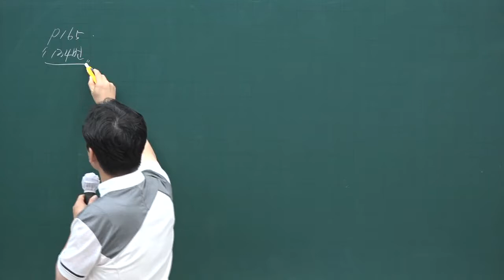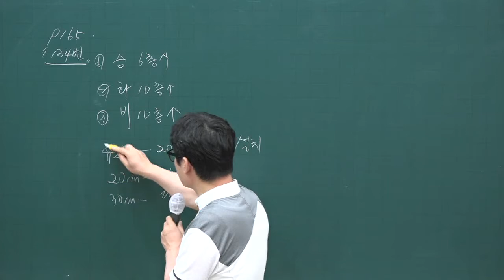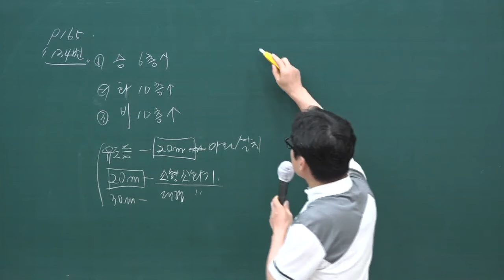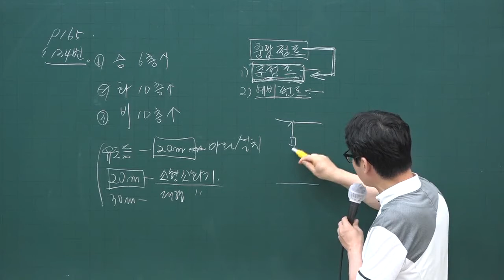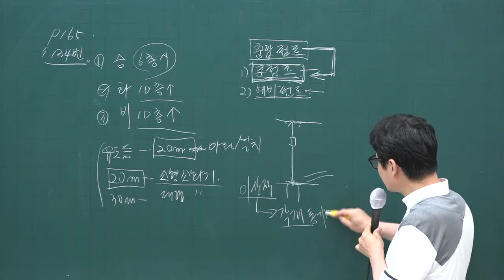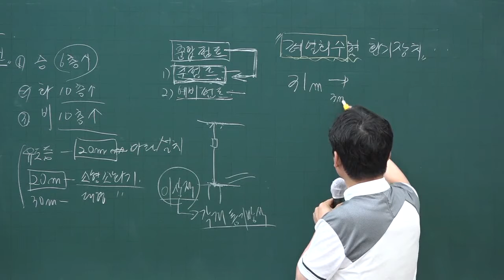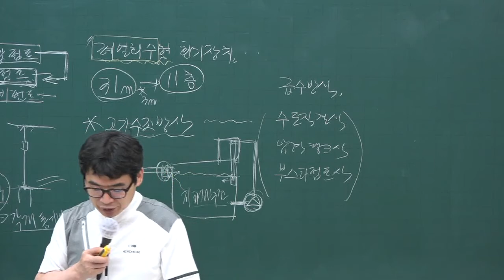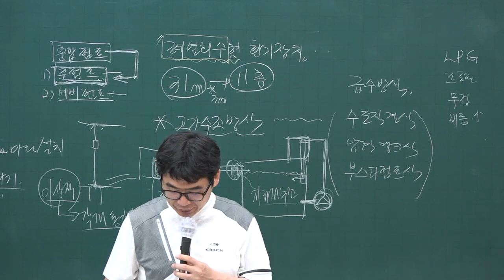[주전무] 2020년 주택관리사 관리실무 문제풀이과정 8-25